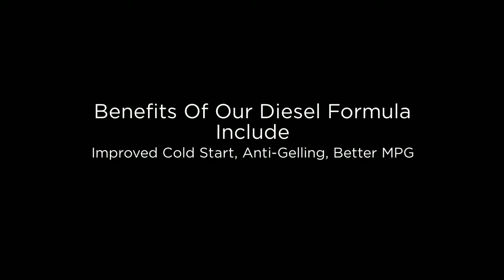Introducing Fleet Sales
Let Motor Whiskey be the solution to optimize your entire fleet.